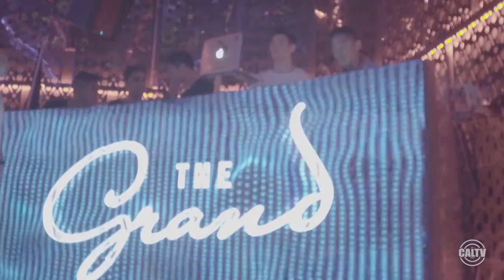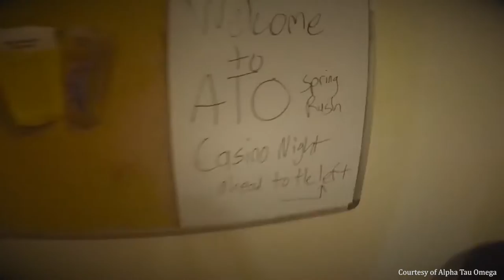CalTV E: Interview with Golden Records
Join reporter Allison as she interviews Golden Records about their first big DJ event, Volta.